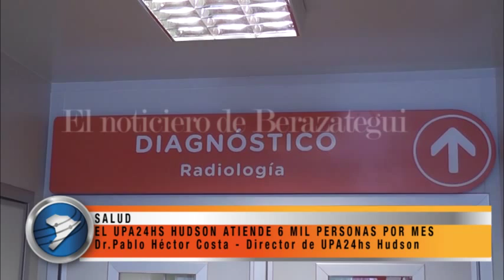EL UPA24HS HUDSON ATIENDE 6 MIL PERSONAS POR MES